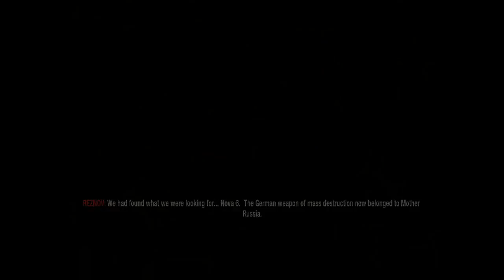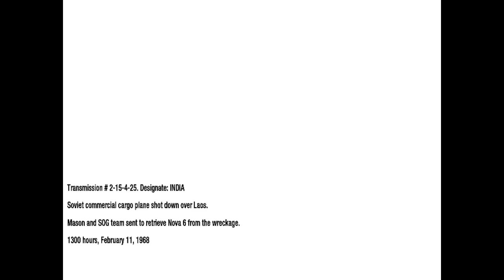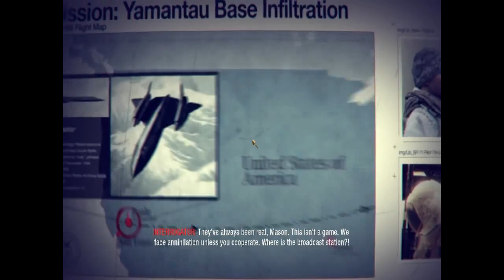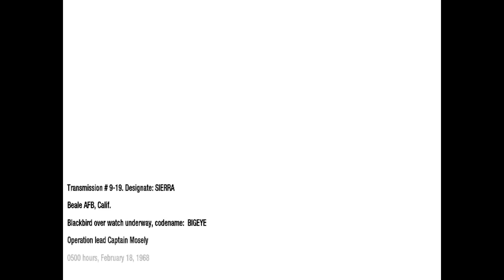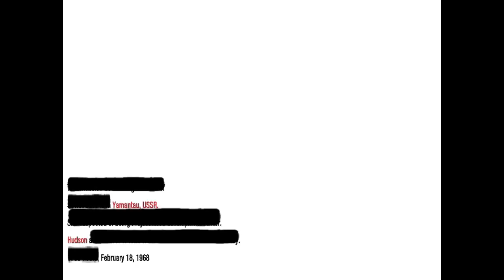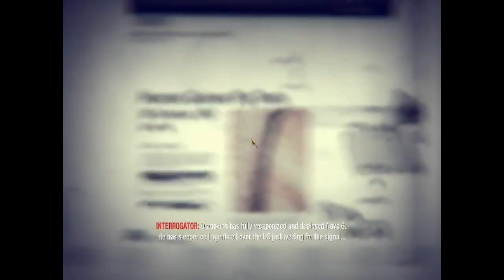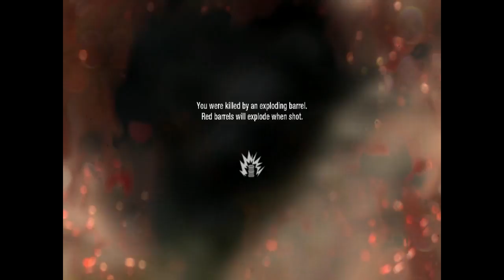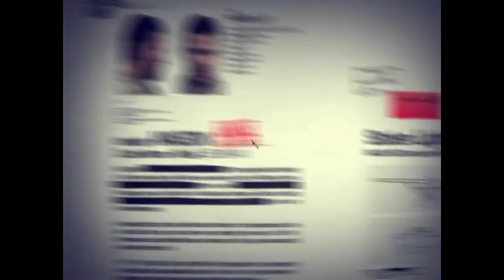Call Of Duty Black Ops #4 Nova 6 Sleeper Cells